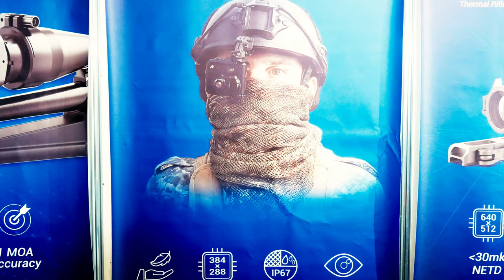[IWA 2022] Trailer Military & Airsoft Gear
Nach zwei Jahren des wartens war es endlich soweit die IWA in Nürnberg hat wieder stattgefunden.

Wir waren für euch auf der Messe und haben uns die Neuheiten im Bereich Gear, Equipment & Airsoft angeschaut und für euch viel abgefilmt.

Folgt uns auch auf Instagram:
Max: